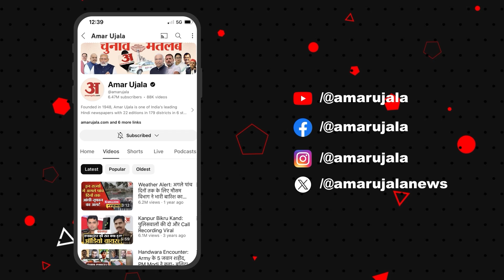Sambhal बवाल पर Dimple Yadav ने Yogi सरकार पर लगा दिए बड़े आरोप | Akhilesh Yadav | Sambhal Updates